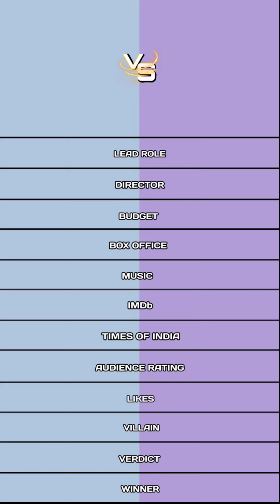Leo vs Thalapathy 68 movie comparison